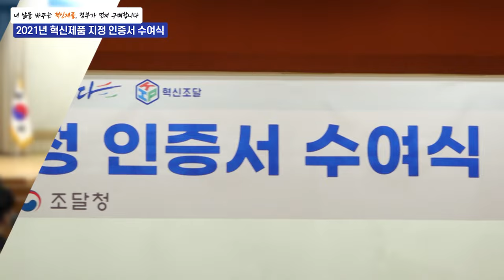내가 혁신제품이 있다면? 지금 바로 도전해보세요! [2021년 조달청 혁신제품 지정 인증서 수여식]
🔎 조달청 혁신조달이 뭐예요?
🤚 조달청 혁신조달은  국민에게 필요한 공공서비스를 선제적으로 발굴하여,
관련 혁신기술이나 혁신제품을 공공조달로 판로를 지원하는 정책입니다!

지난 6월 ‘2021년 제1회 혁신제품’ 41개를 지정했습니다.
축하합니다! 👏👏👏

지정 제품은 혁신조달 종합 플랫폼 ‘혁신장터’에 등록하여
3년 동안 수의계약으로 공공기관에 공급할 수 있고,
연간 445억 원 규모의 ‘혁신시제품 시범구매사업’에도 참여할 수 있습니다.

혁신조달은 혁신기업-조달청-구매기관이 함께여야 가능한데요.
우수한 혁신기술을 가진 기업이라면 망설이지 말고, 혁신제품 지정에 도전하세요! 💪

🤗조달청은 국민이 누리는 일상 속 삶의 질을 높이고,
혁신기업의 국내외 판로 개척을 지원하겠습니다.